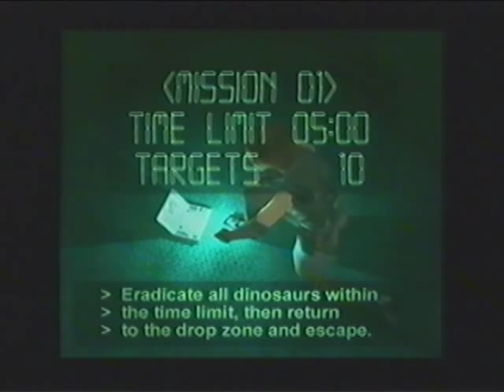Dino Crisis - Unlockable Bonus Mission - Operation Wipe Out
Just something I recorded to fill up the tape on my Dino Crisis playthrough.  I only get to mission 2, can't remember if that was because it was too hard or I ran out of tape, either way just a bonus.